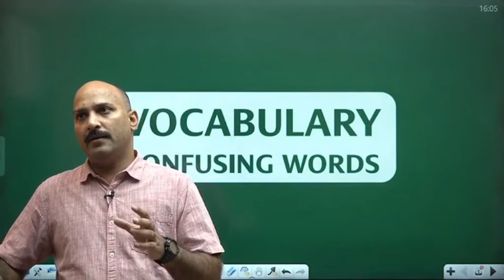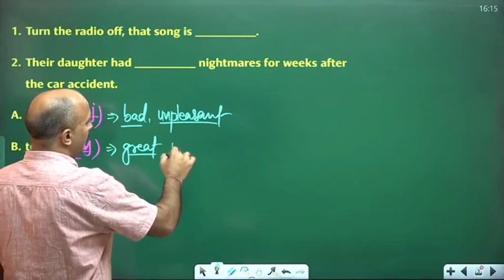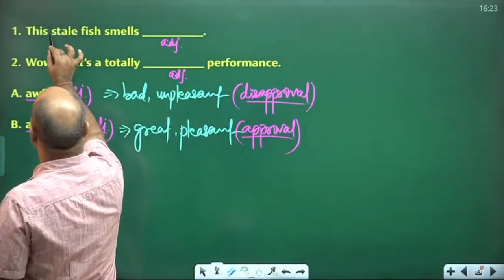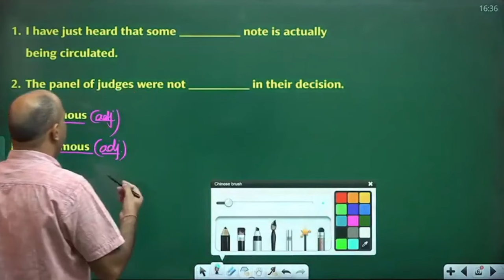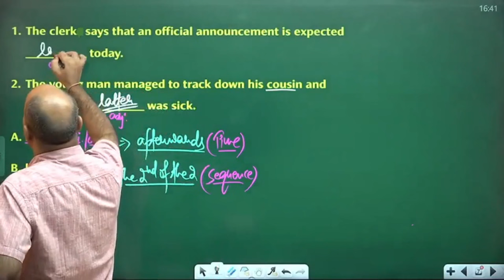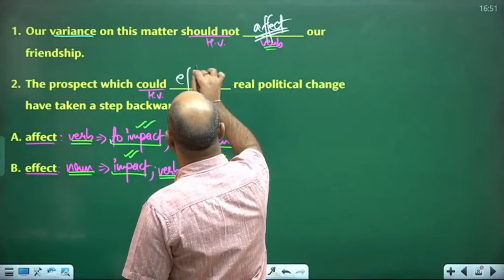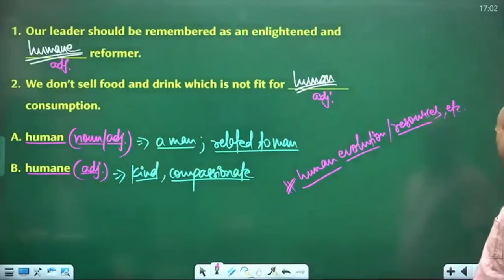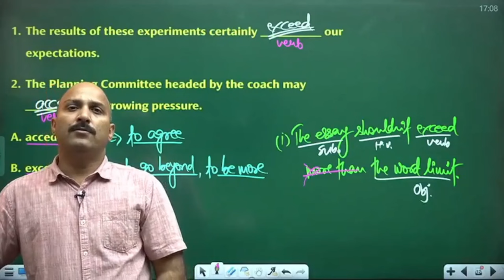ALPHA 2024|| VOCABULARY PRACTICE || ANKUL SIR